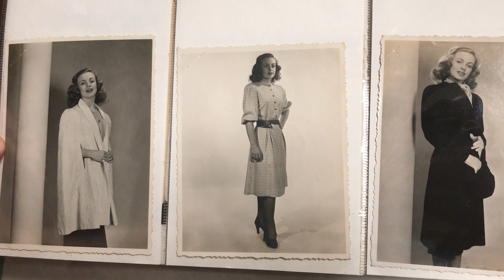Psychic talk! Did super-skeptic-Exoman get a message from his deceased mother?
Exoman agreed to visit a spiritual medium whale at a friend's winery. The medium started getting his straight away! Leaving Exoman shocked and in doubt about his own skepticism beliefs